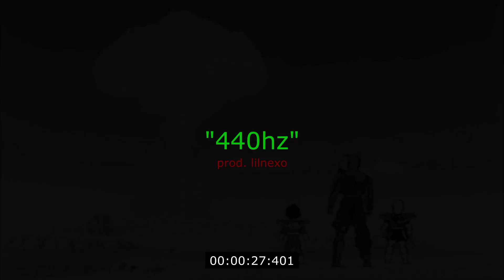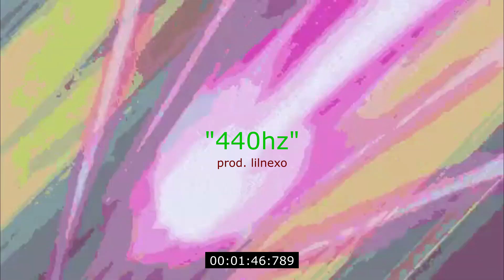(FREE) summrs x goyxrd pluggnb type beat "440hz" (prod. lilnexo)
BUY 1 AND GET 1 FREE

MP3 : 15€
WAV : 20€
COPYRIGHT : 20€
COPYRIGHT + WAV : 30€
FLP : 20€

Send me your freestyle on this prod on my instagram

This beat is free for no profit